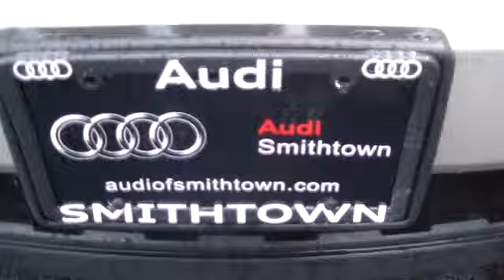2009 Jeep Grand Cherokee used, Long Island, Smithtown, Brentwood, Northport, NY 5054A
2009 Jeep Grand Cherokee  - Stock#: 5054A - VIN#: 1J8GR48K89C548575

CLEAN CAR FAX. NO ACCIDENTS!, ONE OWNER, and RECENT AUDI OF SMITHTOWN TRADE!!. 4X4! Oh yeah! Confused about which vehicle to buy? Well look no further than this good-looking 2009 Jeep Grand Cherokee. It scored the top rating in the IIHS frontal offset test. This fantastic, one-owner Grand Cherokee, with grippy 4WD, will handle anything mother nature decides to throw at you during one of her bad days at work. New Car Test Drive said, ...Jeep engineers have come up with a larger, edgier and more macho SUV with an engine that's among the most powerful in the segment...